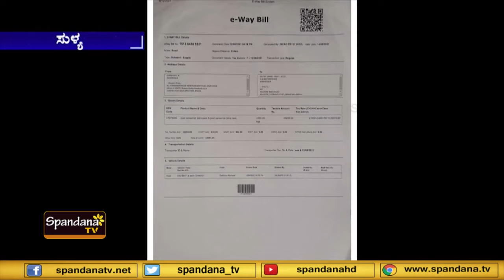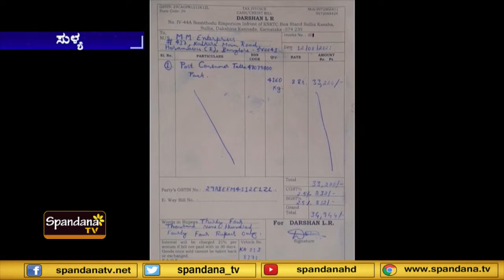ರಾಜ್ಯಮಟ್ಟದಲ್ಲಿ ಸುದ್ದಿ ಮಾಡಿದ ಸುಳ್ಯ ಕಸದ ಸಮಸ್ಯೆ...!!